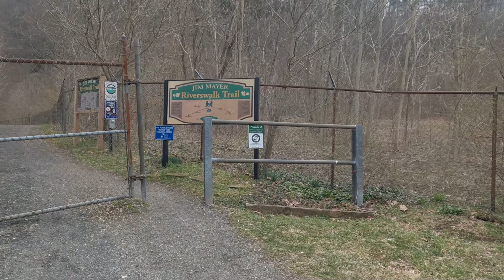Race Course Preview: Jim Mayer Riverwalk Trail 5k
This is a pretty flat fast 5k. Located downtown in the Johnstown/Ferndale area. It's a railtrail style race along the river. It helps promote the trail system and the Cambria County Conservation and Recreation Authority. Is also part of the Trans Allegheny Trails. It's a fun race. Good Course for a PR. There are no road crossings.